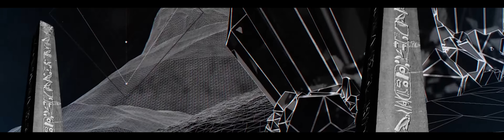Continuity and Change: The History of Time (Dan David Prize Award Ceremony 2023)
The opening number from the 2023 Dan David Prize Award Ceremony explores the question of continuity and change in history, by looking at the history of time and timekeeping: natural time, clock time, factory time, ritual time.